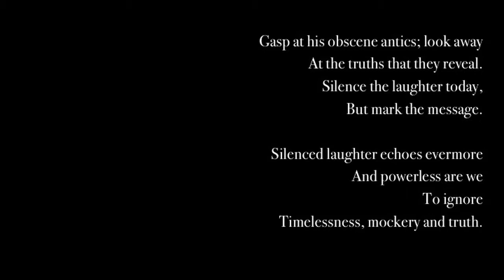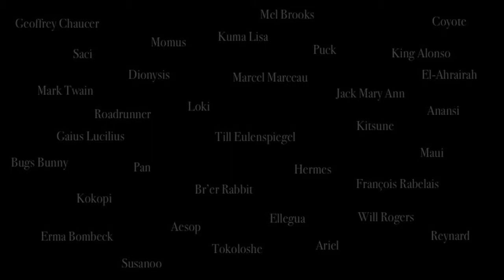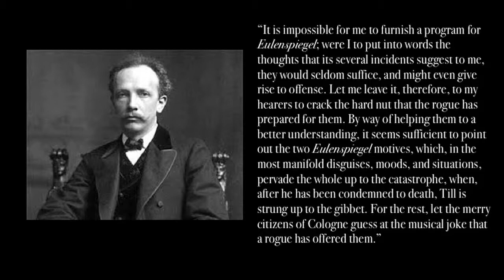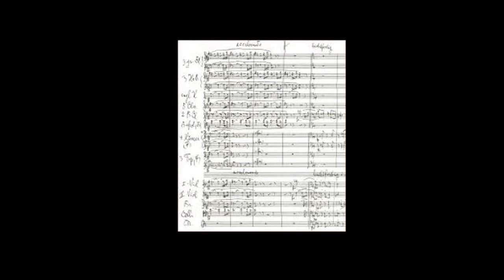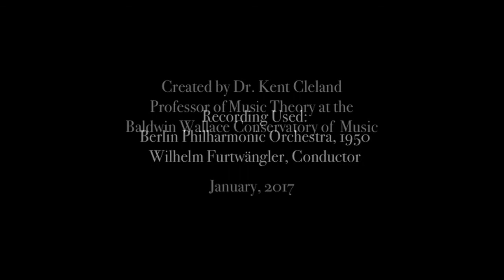Story of Till Eulenspiegel